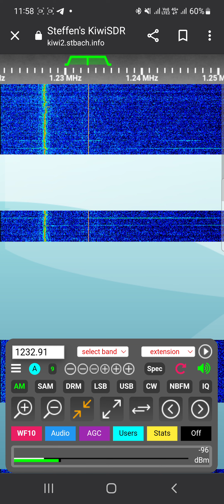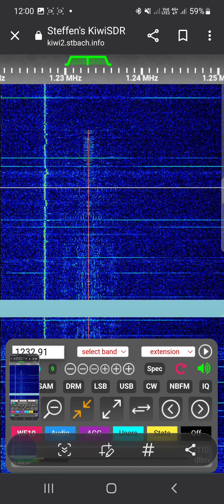Poslední minuty Rádia Dechovka na strědní vlně / Last minutes of Radio Dechovka on medium wave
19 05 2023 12:00 místní čas / local time in Czechia